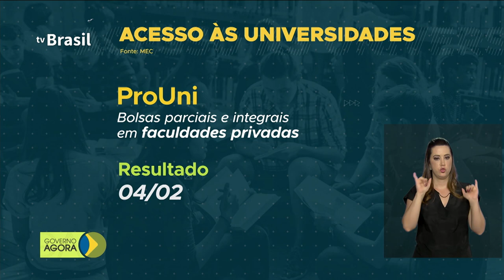Onyx Lorenzoni agradece apoio norte-americano ao ingresso do Brasil na OCDE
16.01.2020 - O ministro-chefe da Casa Civil, Onyx Lorenzoni, visitou a Embaixada dos Estados Unidos, em Brasília, para agradecer o apoio norte-americano ao ingresso do Brasil na OCDE - Organização para a Cooperação e Desenvolvimento Econômico.